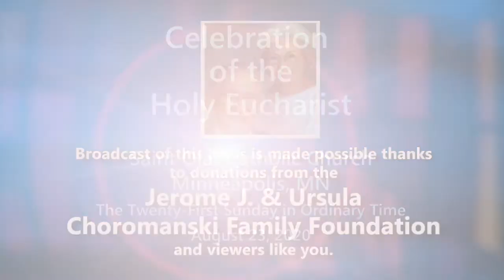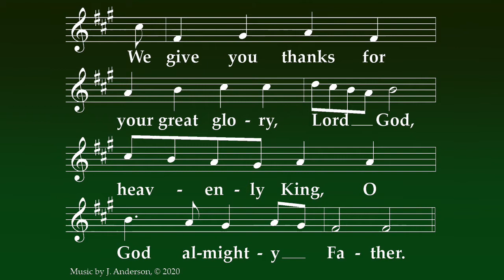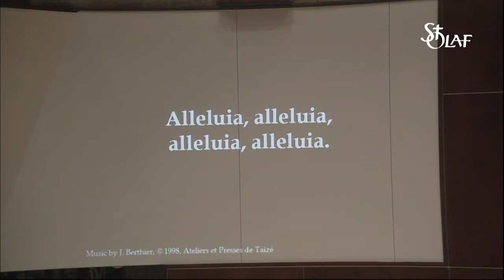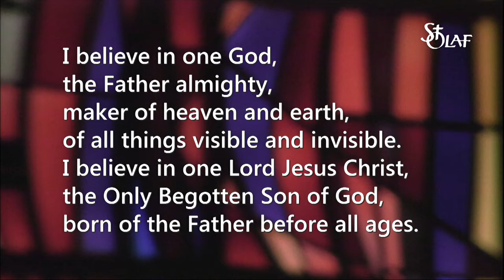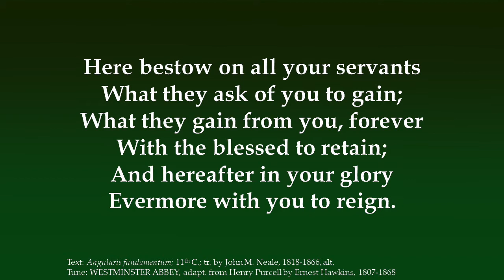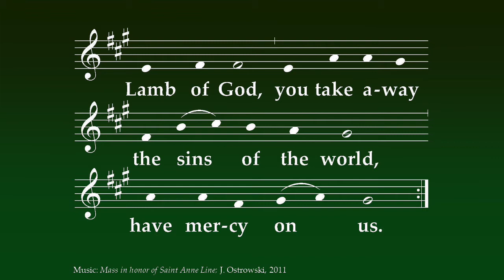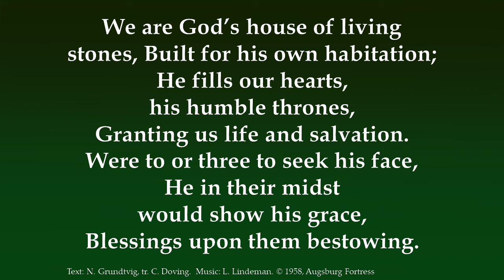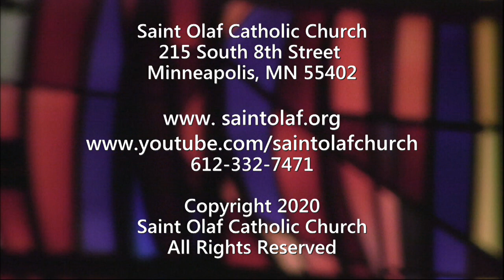Saint Olaf Church - Sunday Mass - August 23, 2020